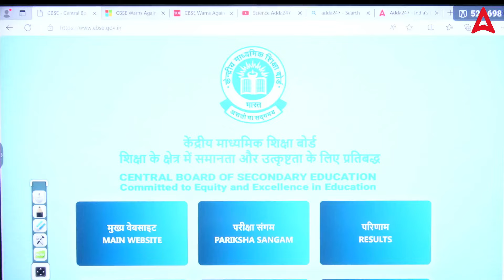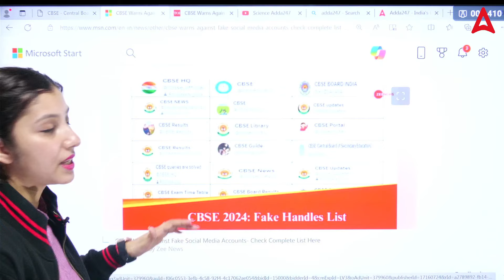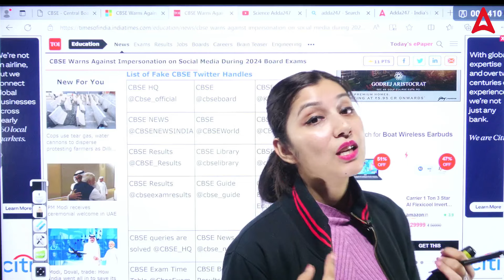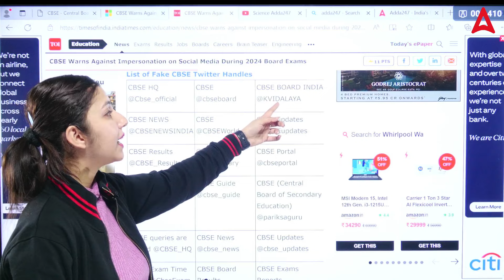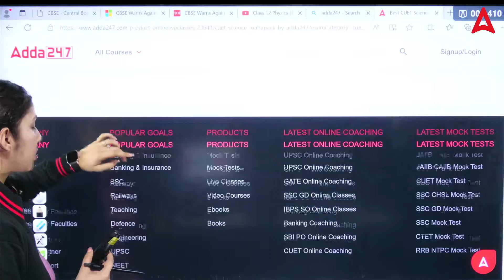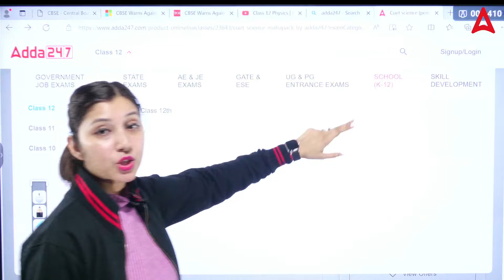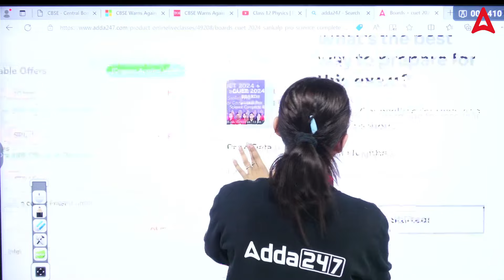CBSE Latest News | Urgent Notice For Cbse Fake Websites 😮😮